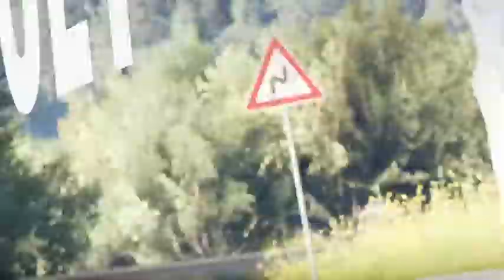Forza Horizon 2 Gameplay Walkthrough Part 3 SUPER CAR !!! Xbox Gameplay